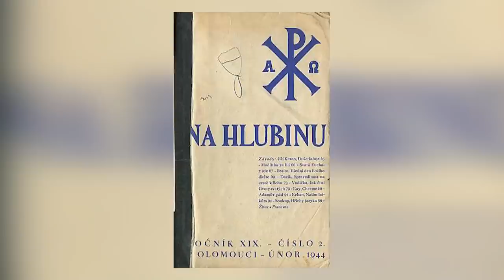EP160 kámen, bolest a cenzura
Čau! Dneska budeme mluvit o jednom z posledních pokusů o cenzuru ze strany církve, a sice o snaze olomouckých dominikánů zakázat četbu Schulzova historického románu Kámen a bolest.

Moderuje: David Jirsa
Kamera a střih: Daniel Zezula